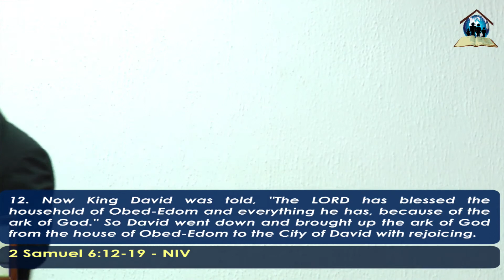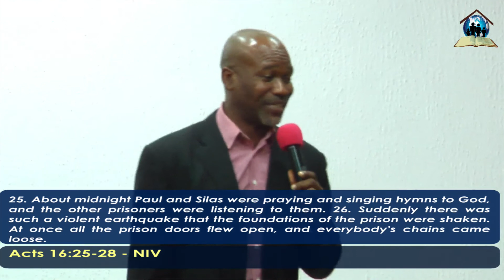VICTORY DANCE || Sylvester Onyemalechi || 02-02-2020